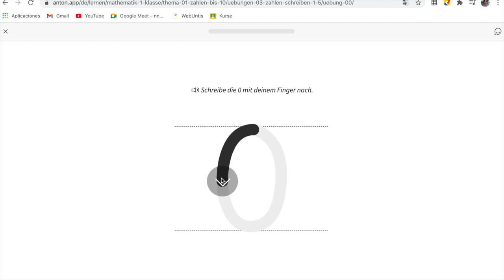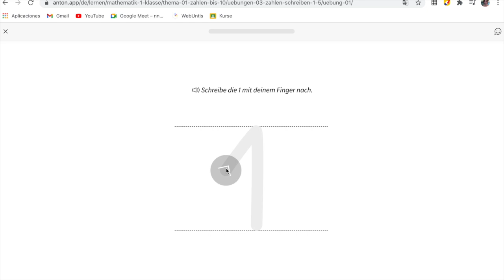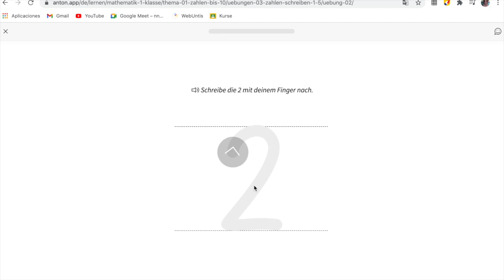ANTON - app: Zahlen schreiben